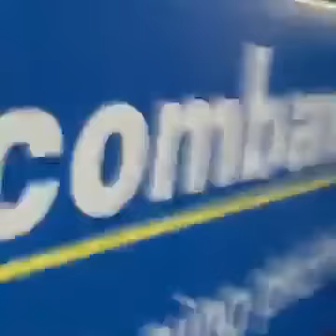[Live stream] Quê Hương Mùa Xuân-Phi Nhung Cùng Các Con Hát Ngày Hội Từ Thiện của Sacombank